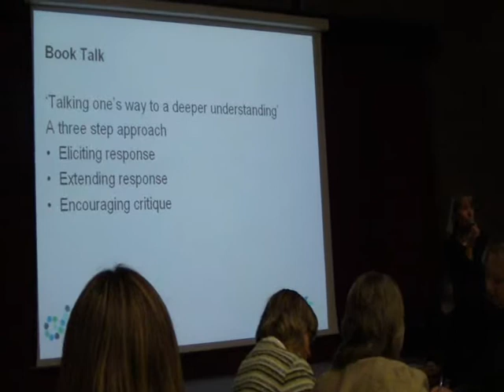book talk.wmv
This explains what book talk is